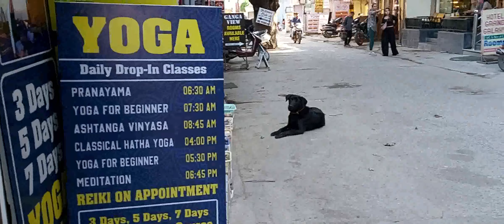ПРАВИЛЬНЫЙ И ЧУДЕСНЫЙ ДЕНЬ РОЖДЕНИЯ+МЫ С ТОБОЙ ОДНОЙ КРОВИ+ЛЮБИМЫЙ РИШИКЕШ.))))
Это видео также о Джйотиша (Ведическая Астрология) и о других ведических знаниях ,и о том как эти знания (через упаи) могут помочь человеку изменить его судьбу-карму в лучшую сторону во всех сферах его жизни ,так как жизнь человека есть отражение его Кармы.Упаи - неотъемлемая часть ведической астрологии.Квалифицированная консультация ведического астролога обязательно должна включать в себя Упаи для коррекции,изменения и улучшения качества жизни.
 Если есть желание знать свою судьбу и изменить её в лучшую сторону во всех сферах вашей жизни ,то добро пожаловать на личную консультацию.СТАЖ ПРОФЕССИОНАЛЬНОГО КОНСУЛЬТИРОВАНИЯ С 2000 ГОДА.

ЕСЛИ Хотите оказать посильную помощь на развитие  канала ,ТО Реквизиты ниже;

MasterCard ТИНЬКОФФ 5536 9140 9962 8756

КАРТА МИР ТИНЬКОФФ 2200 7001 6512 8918

карта VISA Сбербанк РФ 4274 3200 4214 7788

UNION BANK OF INDIA 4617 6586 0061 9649 BASANT KUMAR